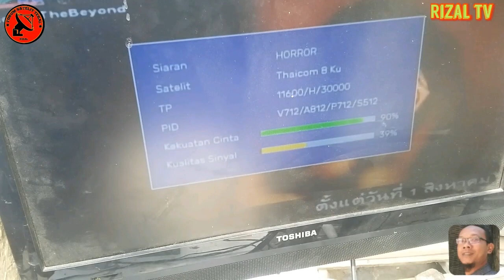Hasil modif lnb ku band ofset ke prime fokus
Hasil modif lnb prime fokus